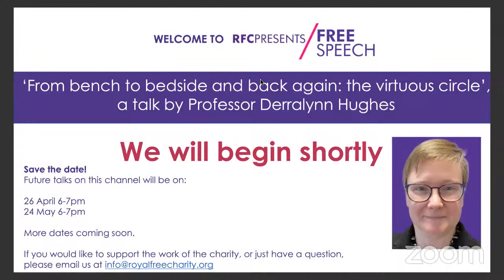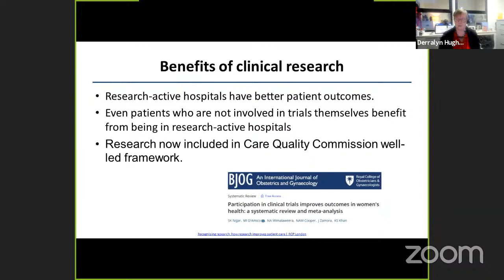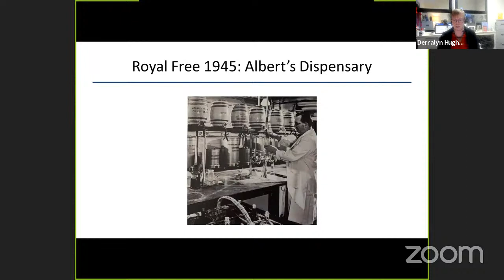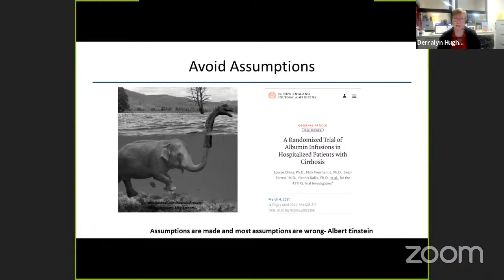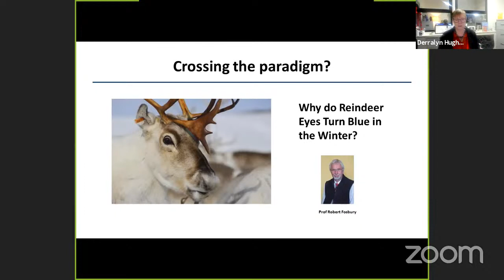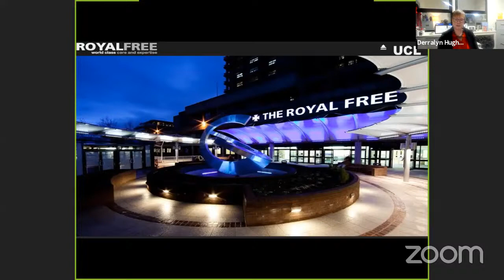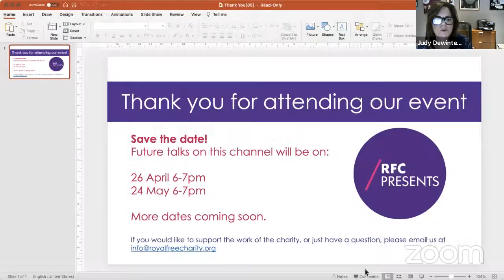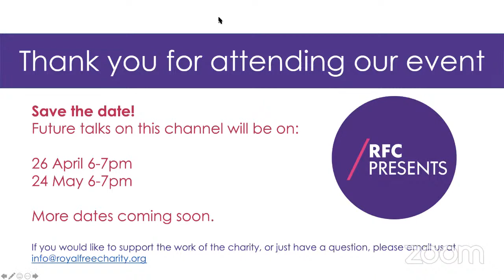‘From bench to bedside and back again: the virtuous circle’ with Prof Derralynn Hughes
Join us as our very own Prof Derralynn Hughes explains why clinical research is an essential part of a healthcare strategy